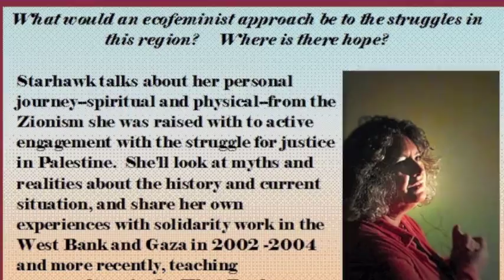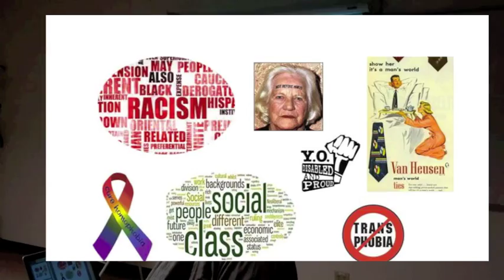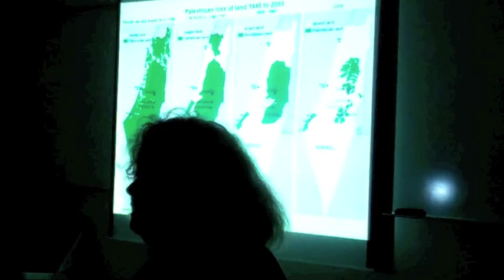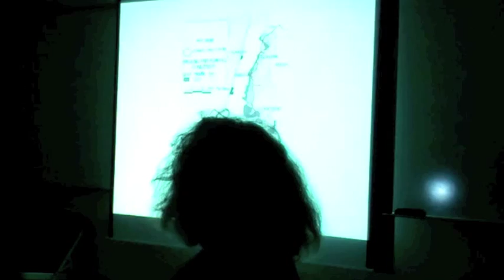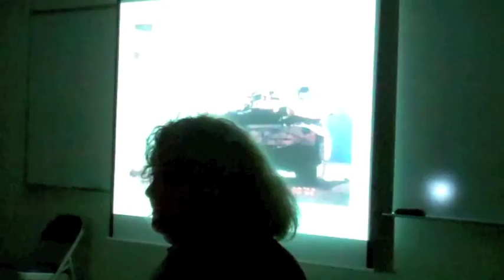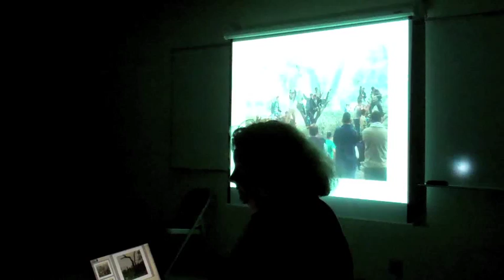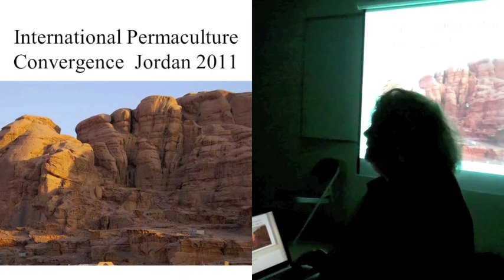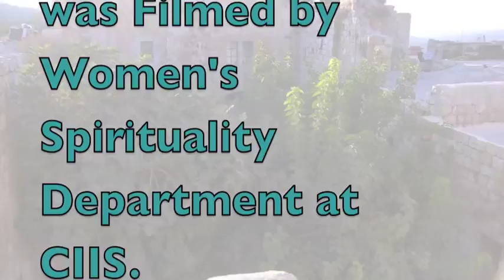Starhawk Lecture WSE CIIS, November 2014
"Palestine & Ecofeminism" a lecture with STARHAWK

What would an ecofeminist approach be to the struggles in this region?     Where is there hope?

Starhawk talks about her personal journey--spiritual and physical--from the Zionism she was raised with to active engagement with the struggle for justice in Palestine.  She'll look at myths and realities about the history and current situation, and share her own experiences with solidarity work in the West Bank and Gaza in 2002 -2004 and more recently, teaching permaculture in the West Bank.

Starhawk is one of the most respected voices in modern earth-based spirituality. She is also well-known as a global justice activist and organizer, whose work and writings have inspired many to action. She is the author or coauthor of twelve booksStarhawk is perhaps best known as an articulate pioneer in the revival of earth-based spirituality and Goddess religion. She is a founder of Earth Activist Trainings (EAT): intensive seminars that combine permaculture design, political organizing, and earth-based spirituality. Starhawk’s own expertise is in the communication of ecological systems thinking through images, writing, and innovative teaching techniques.